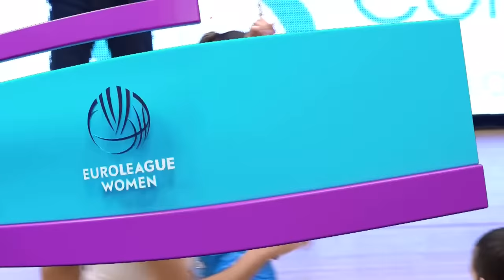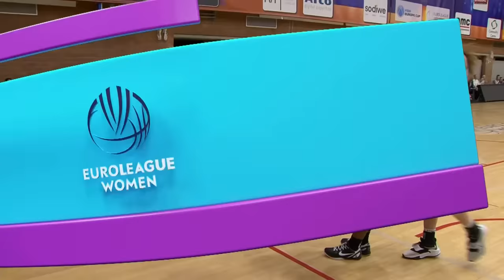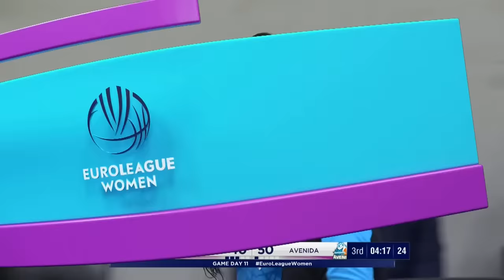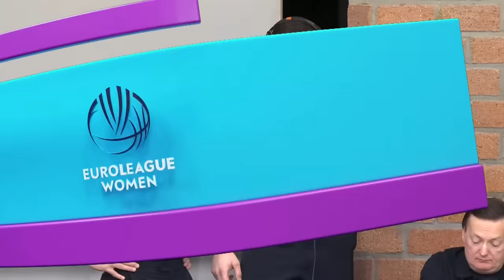Kangoeroes Mechelen v Perfumerias Avenida | Full Basketball Game | EuroLeague Women 2022-23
Watch the Regular Season game between Kangoeroes Mechelen and Perfumerias Avenida at the EuroLeague Women 2022-23!